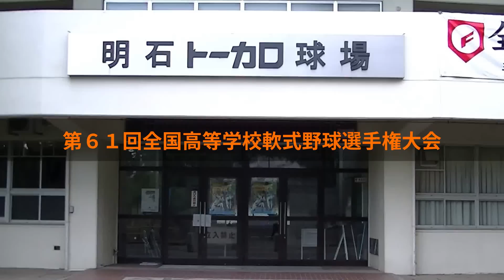【卒業記念】作新学院（栃木）相田 莉斗【奪三振集】第６１回全国高等学校軟式野球選手権大会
第６１回全国高等学校軟式野球選手権大会